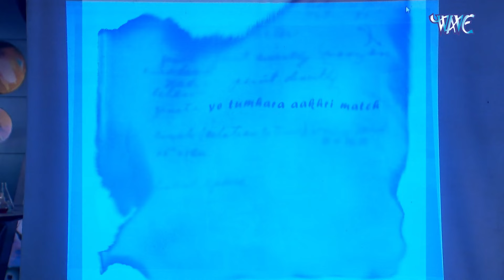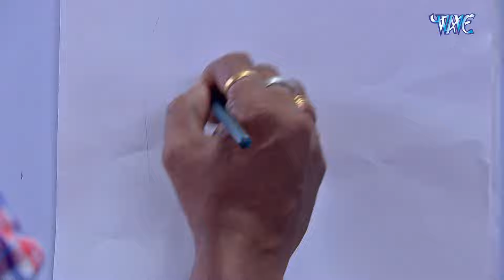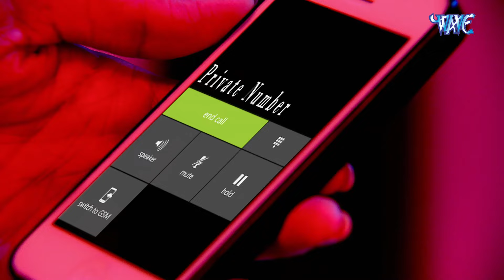एक खुनी आत्मा ACP Pradyuman को क्यों जान लेना चाहती है..?? | Best Episode Of CID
"CID" is a popular Indian television series based on crime and investigation stories. In this show, the CID (Crime Investigation Department) team investigates various crimes using forensic and technical skills. The series prioritizes education, morality, and justice whenever attempts are made to solve crimes. The show addresses various activities such as murder, theft, kidnapping, terrorism, and fights against external threats. "CID" has played an important role in the history of Indian television and has attracted audiences for a long time. cid new episode,
cid new episodes,
cid latest episode,
best cid episodes online,
cid new episode 2024,
cid full episode on youtube,
cid best episodes,
sony wah cid episode,
cid special episodes,
cid most watched episodes,
best of cid,
cid episodes on pal,
cid abhijeet,
sony cid episode,
cid daya,
cid 2024,
cid crime cases,
cid best cases,
cid investigation,
hindi crime show cid,
cid best episode,
best of cid full episode,